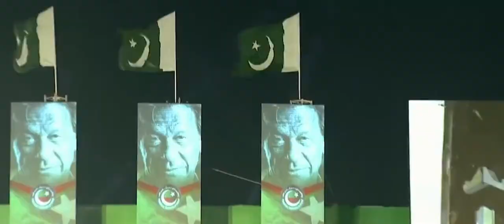حقیقی_آزادی_لانگ_مارچ اب پاکستان کو حقیقی طور پر آزاد کروا کر رہے گا، عمران خان ۔انشاءاللہ